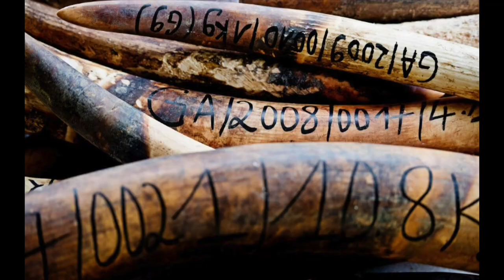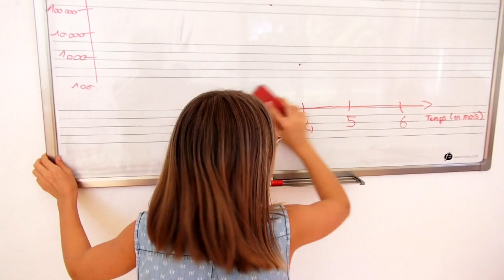ALLO LA TERRE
Lise, Maia, Léa, Jeanne, Louise, Julian, Rose, Inès, Tania, Delphine, Maé, Angélique.
Merci à Angélique pour la harpe et son assistance à la réalisation, Merci à Lise pour la coiffure et le maquillage et bravo Julian pour le beatbox vocal👍🏼